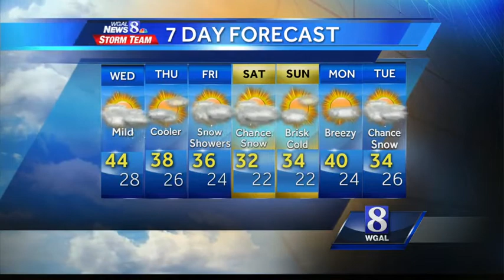Stray rain, snow showers possible tomorrow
Expect a mostly cloudy Wednesday afternoon.